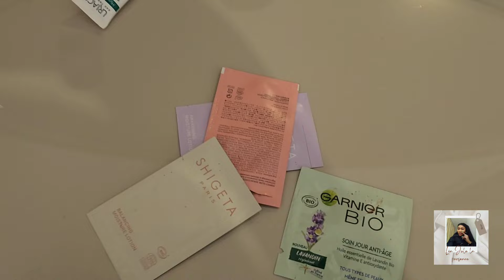ma fille de 9 ans veut gérer mes finances, bienvenue dans ma vie de maman